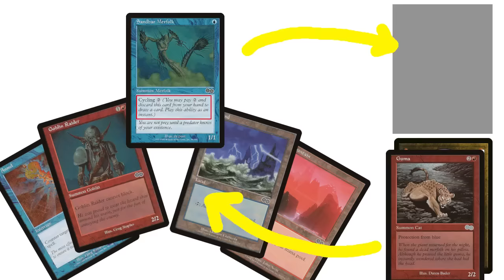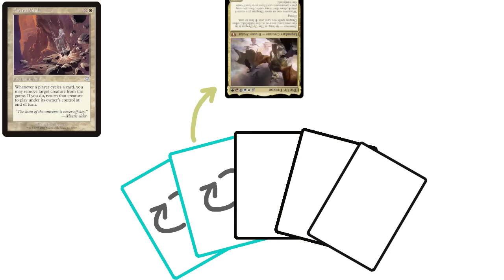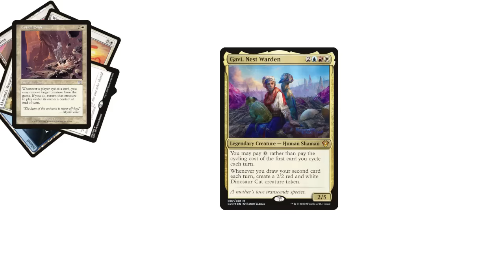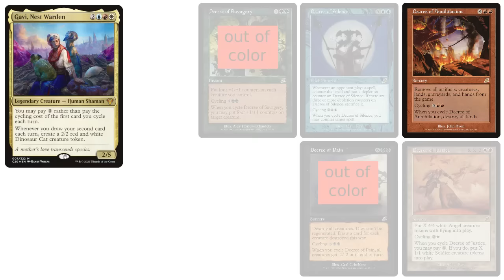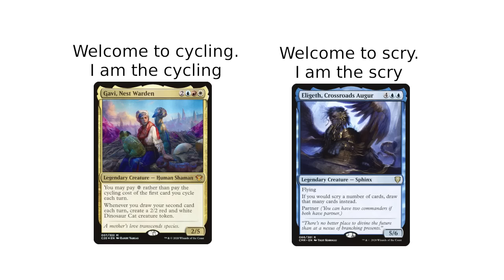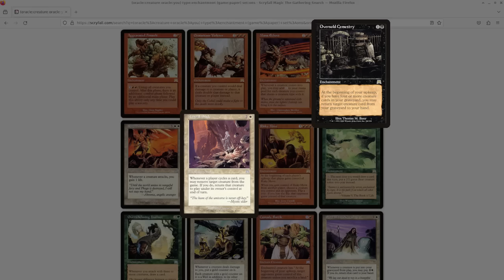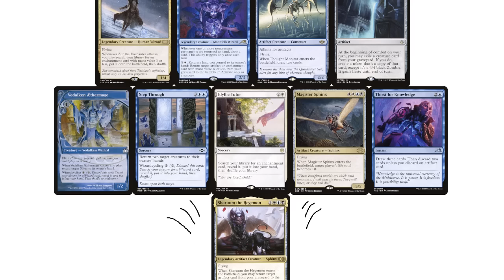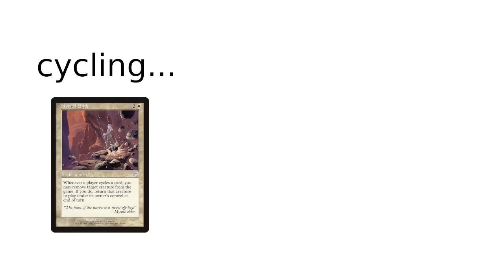How WotC Made Cycling Bland in EDH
0:00 Cycling
3:22 Gavi
8:12 Sharuum Slide